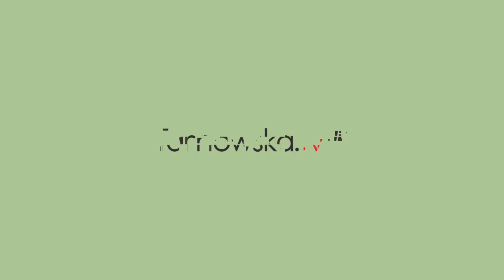Jacek Hudyma - Nowa karetka będzie z lokalizowana na Pogórzu Ciężkowickim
Etatowy członek powiatu tarnowskiego